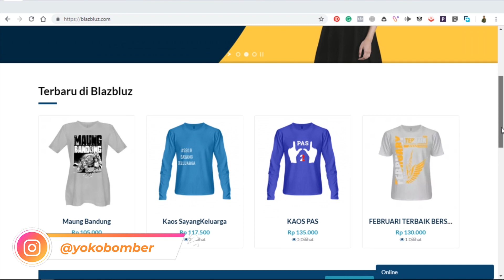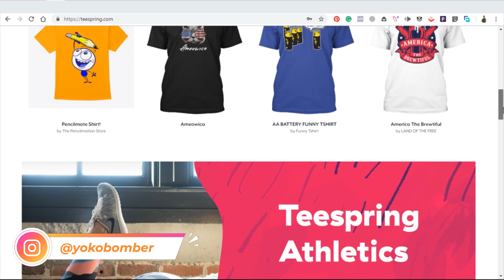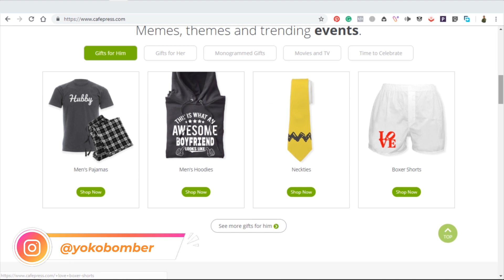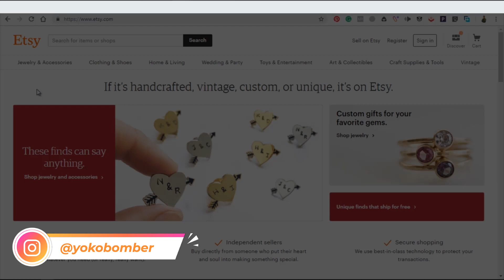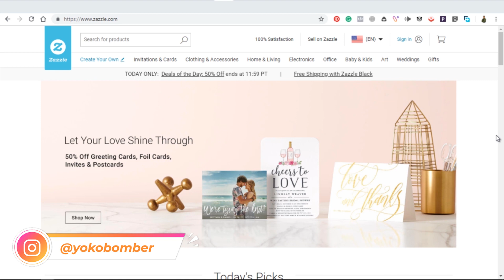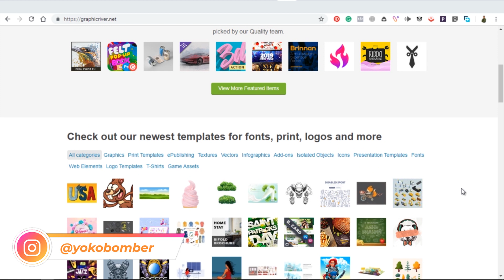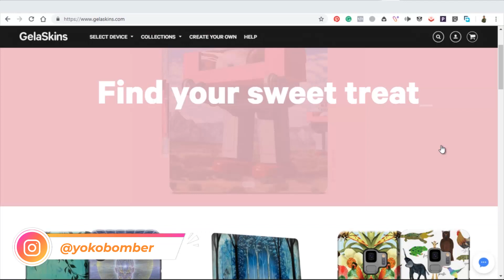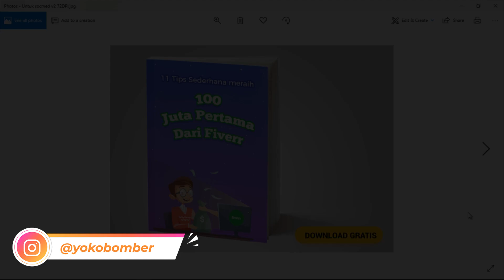20 ide bisnis online tanpa modal uang, HANYA modal desain saja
Download GRATIS ebook "11 tips sederhana meraih 100 juta pertama dari Fiverr" disini

🚀 Gabung di Nomadskill untuk akses semua kursus dan ribuan bonus premium dari saya